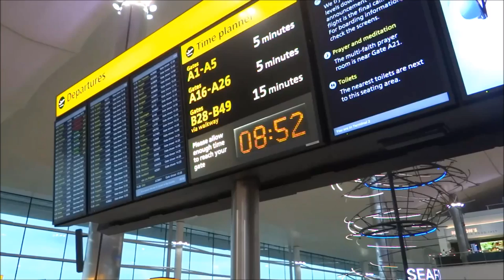Trip To Germany (VLOG) - Airport, Christmas, Giant Pizza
xxxxxxxx
Julia